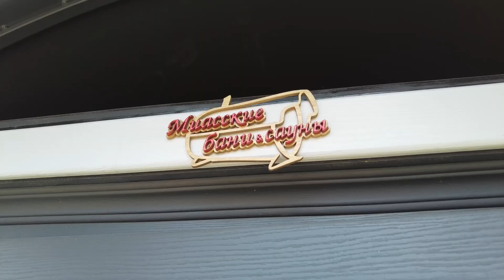БАНЯ-бочка 8 метров ЗА ПОЛТОРА МИЛЛИОНА! Что внутри?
Друзья, всем привет! Сегодня покажем обзор интересной восьмиметровой бани-бочки от Миасских бань и саун. Баня в транспортном габарите, шириной 2,45 м снаружи и 2,3 м внутри. Эта баня имеет не только парилку и комнату отдыха, но еще и бассейн с выходом на улицу. Снаружи баня облицована полукруглым блок-хаусом, внутри в парном помещении - необрезная липовая доска, как в Ефремовских банях. В бане мебель и полок из массива, система второго дыхания не из канализационных пластиковых труб, а из красивой и приятной бересты. Установлена печь собственного производства Миасских бань и саун с закрытой каменкой в облицовке из камня с дымоходом Гриль Д. Очень красиво и необычно в бане сделана подсветка, как внутри, так и снаружи возле входной группы. Цена такой бани 1500000 рублей.